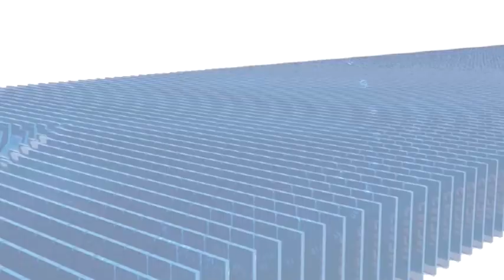चिकित्सकों की अनिश्चितकाल हड़ताल शुरू, मरीजों की फजीहत